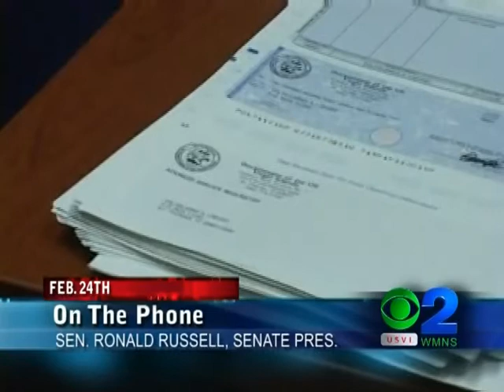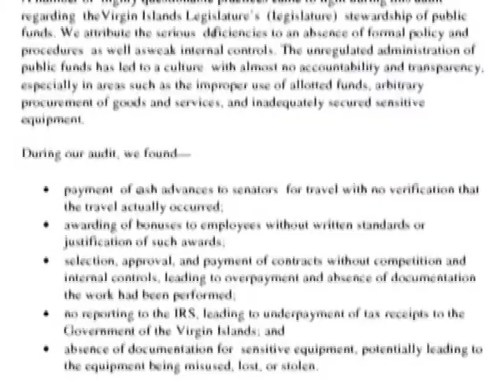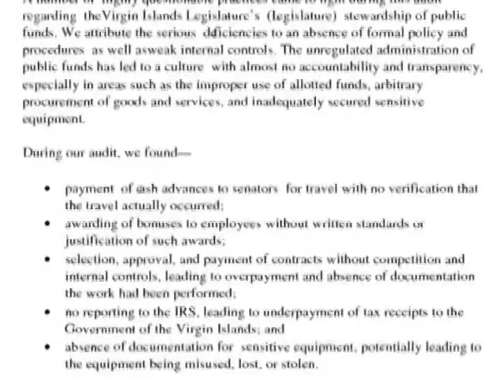Senate Audit Investigation, Results Are In A Power Point Format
The V.I. Legislature may a step closer to releasing the findings from its internal investigation on its recent audit—an audit that claims about 6.9 million dollars was mishandled by the V.I. Legislature.   According to Senate President Ronald Russell, the Senate's investigation shows that no funds were misused, and those findings have now been put into a power point presentation to be presented to the public.